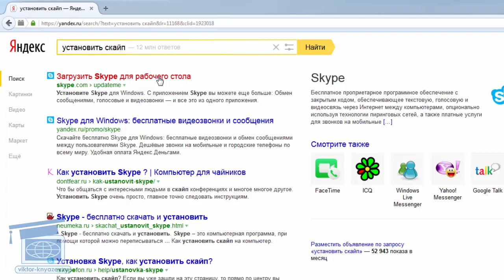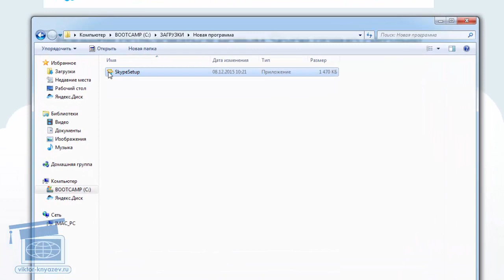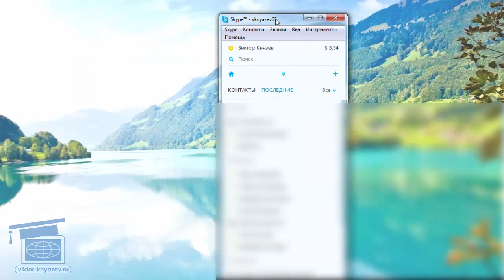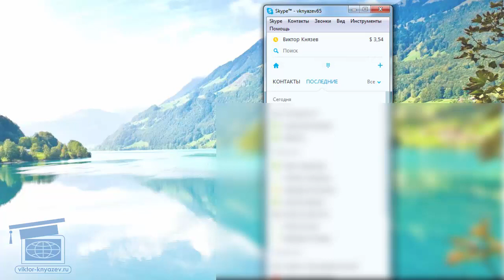Установка скайпа на Ваш компьютер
Видео курс "Компьютерным чайникам НЕТ!"

Как установить скайп на свой компьютер